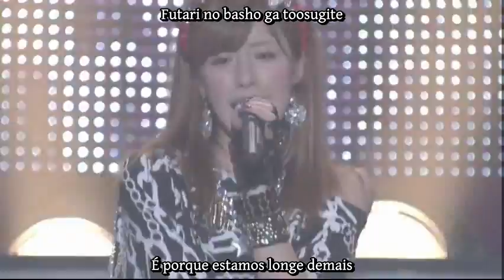Buono - Kataomoi [Legendado]